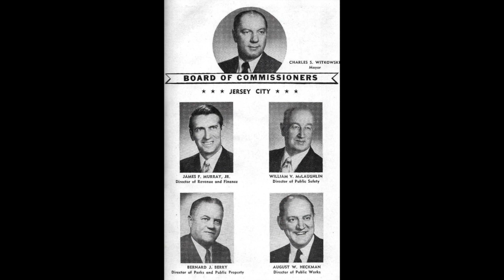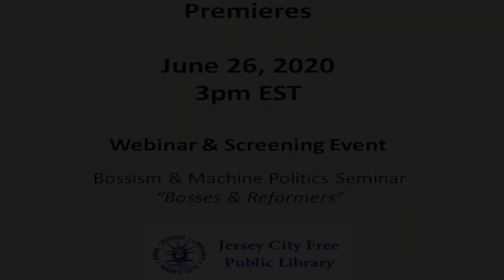Nostalgia For The Future, Movie Trailer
Movie trailer previewing release of documentary film, Nostalgia For The Future.

Film premiered on June 26, 2020 via a Jersey City Public Library webinar, Bosses & Reformers, Machine Politics in Jersey City.